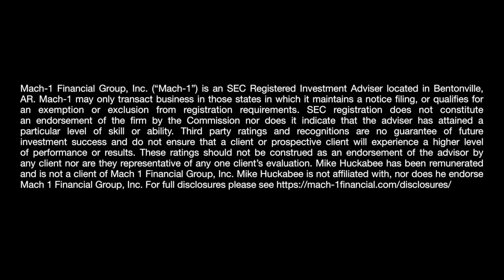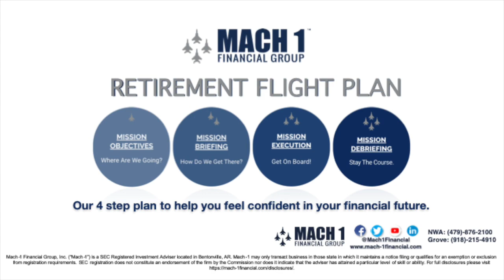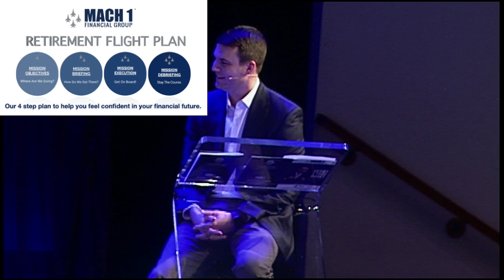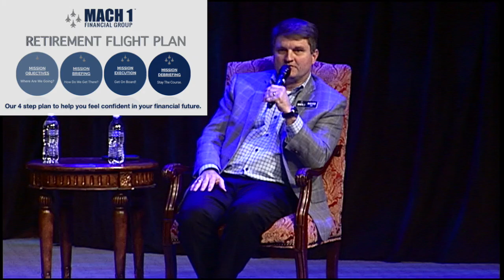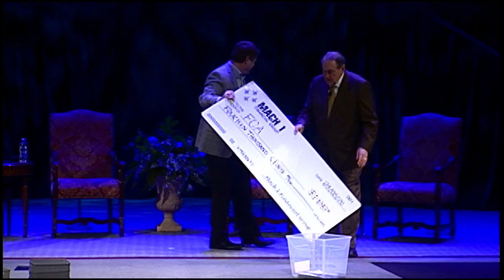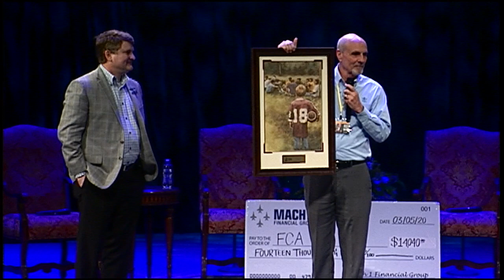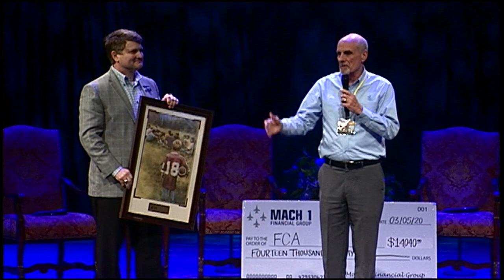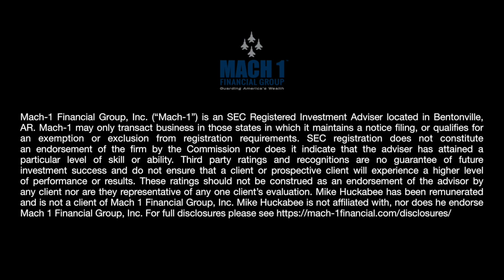2020 & Your Money with Governor Mike Huckabee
First Baptist Church, Bentonville, AR
An event benefitting the local NWA Fellowship of Christian Athletes.

Mach-1 Financial Group, Inc. (“Mach-1”) is an SEC Registered Investment Adviser located in Bentonville, AR. Mach-1 may only transact business in those states in which it maintains a notice filing, or qualifies for an exemption or exclusion from registration requirements. SEC registration does not constitute an endorsement of the firm by the Commission nor does it indicate that the adviser has attained a particular level of skill or ability.  Third party ratings and recognitions are no guarantee of future investment success and do not ensure that a client or prospective client will experience a higher level of performance or results. These ratings should not be construed as an endorsement of the advisor by any client nor are they representative of any one client’s evaluation. Mike Huckabee has been remunerated and is not a client of Mach 1 Financial Group, Inc. Mike Huckabee is not affiliated with, nor does he endorse Mach 1 Financial Group, Inc. For full disclosures please